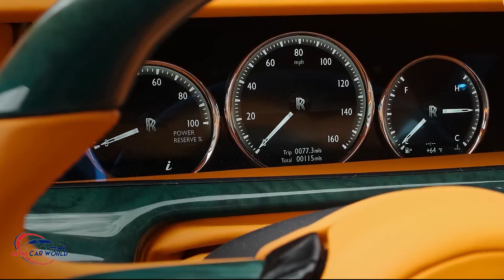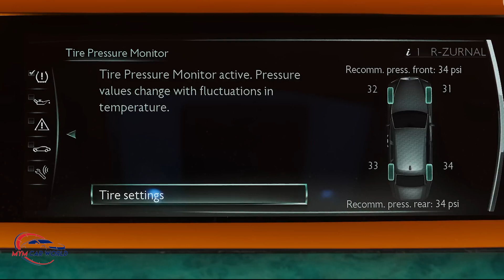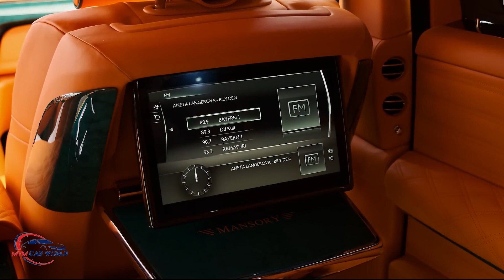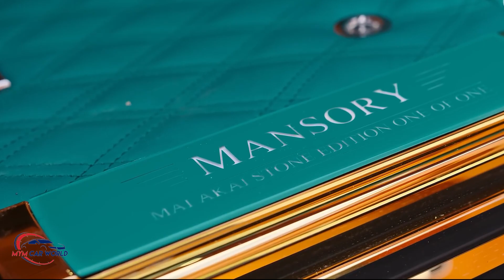MANSORY Rolls Royce Phantom (2022) - Sound, Interior and Exterior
Daily car videos that let cars speak for themselves. Many of our videos have no music and no talking, just experiments from the driver's seat. Spoken POV reviews provide insight into the driving experience of our test vehicles. The audio in our POV driving videos is recorded with high-quality binaural microphones.

CaRs AS provides automotive and racing information and products to motoring enthusiasts.

CaRs AS is a weekly magazine written for car enthusiasts, with a bright and fun perspective.

2022 Rolls-Royce Phantom Long - Luxury Sedan by MANSORY In Beautiful Details